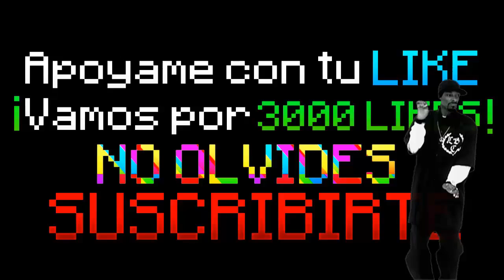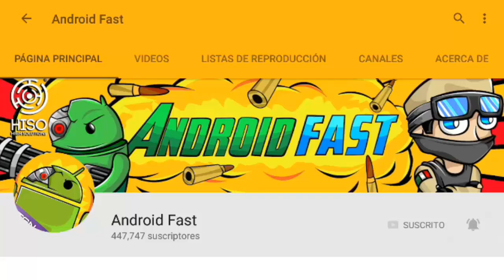Minecraft Pocket Edition 0.17.0 - COMO SPAWNEAR EL END DRAGON!! (FACIL) (Minecraft PE Review)